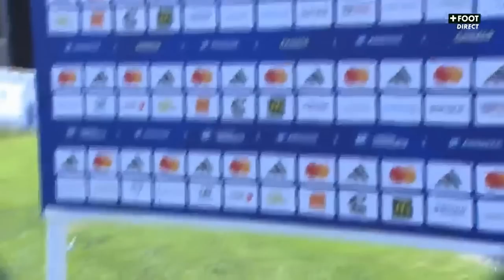Lyon vs Soyaux-Charente || D1 Arkema || Division 1 Féminine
D1 Arkema season 2022/2023